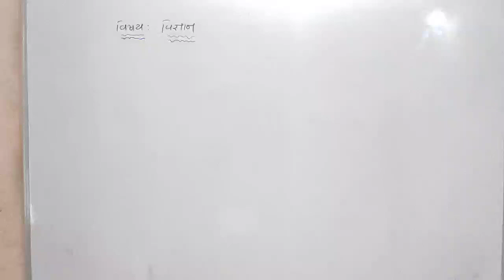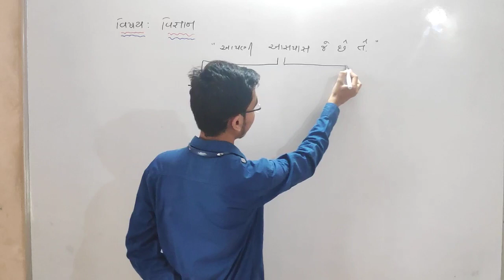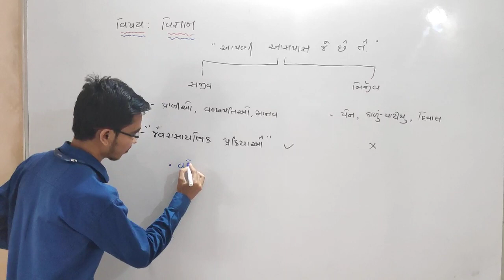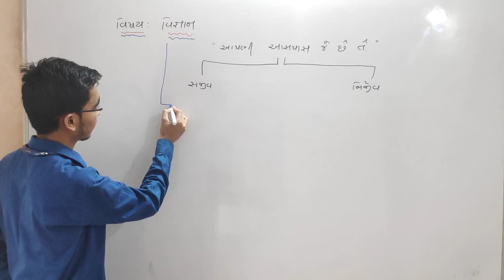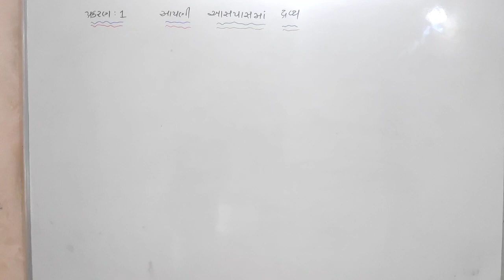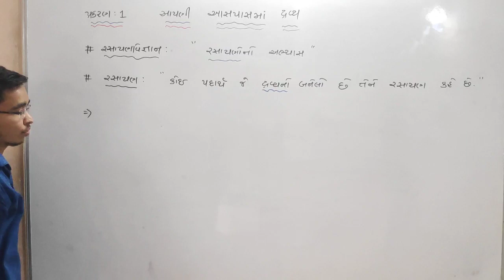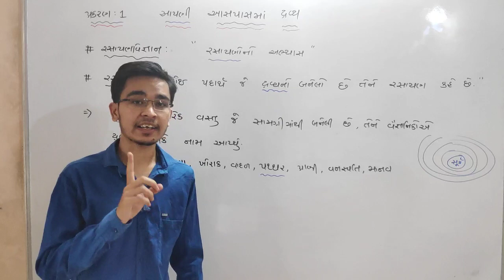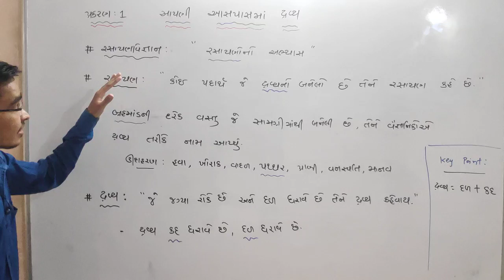9th GSM Science RD Sir Lecture -1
Introduction of matter